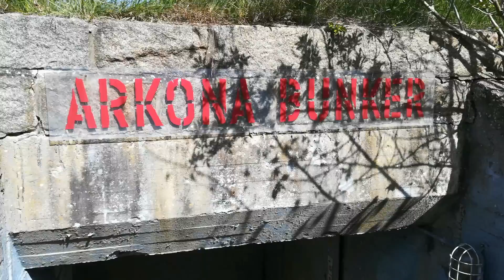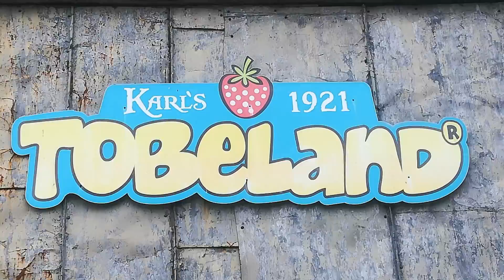Can Am Spyder RTS & Gold Wing :Tour auf der Insel Rügen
Mario Spyder RTS